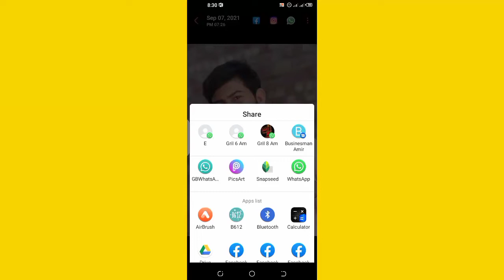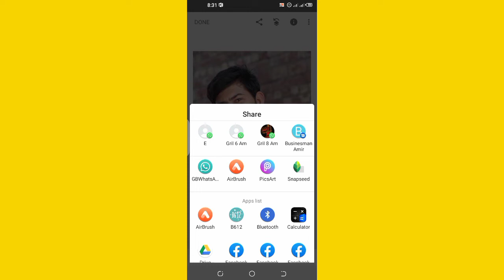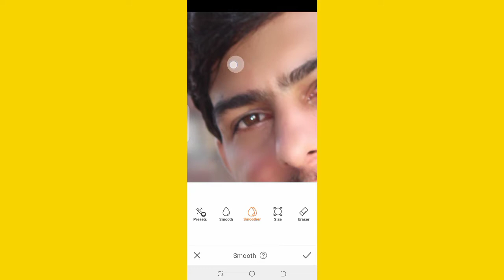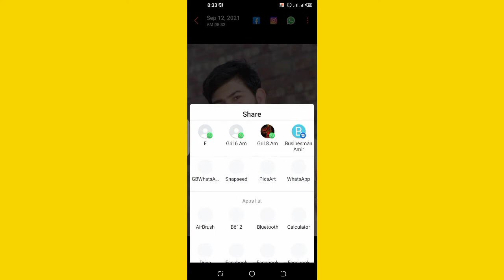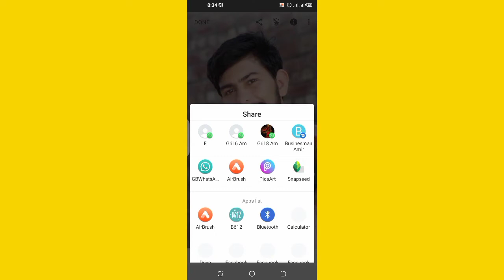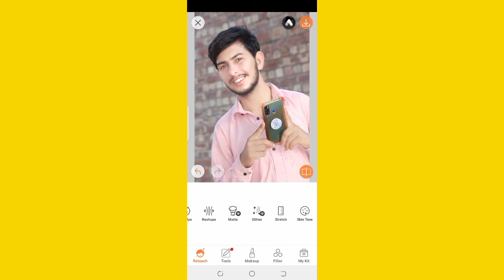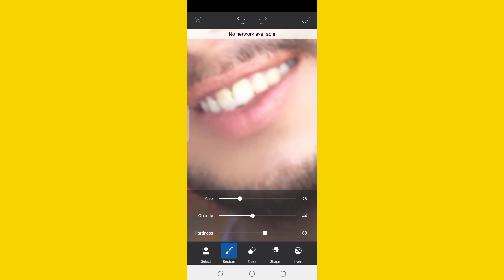Picsart Editing Change Photo Background Colour || How To Change Background Colour In Picsart